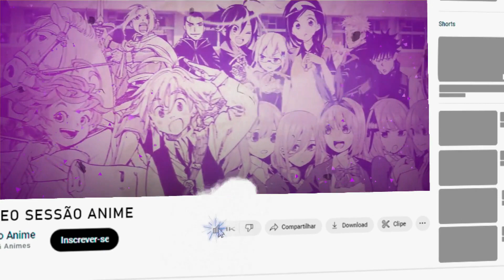NARUTO ESTÁ DOENTE! SASUKE VAI ATRÁS DA CURA | SASUKE RETSUDEN CAP 1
Naruto está doente e sasuke vai atrás da cura | Sasuke Retsuden

Sasuke Retsuden Capítulo 1:

Sasuke retsuden, acontece um tempo antes dos eventos do Arco Kawaki, como é evidente em alguns dos eventos do capítulo, como o fato de Sasuke ainda possuir o seu Rinnegan.

O mangá também mostrará alguns momentos fofos de Sasuke e Sakura, para quem gosta e quer ver um climinha entre os dois.

teremos momentos de desenvolvimento de relacionamento entre o casal, que não foram apresentados no anime.

O enredo conta com sasuke indo atras de uma cura para naruto que está doente e morrendo, sasuke então foi para redaku com a informação que o sábio do seis caminho já teve essa mesma doença e foi curado naquele lugar.

Você acha que o Diretor do observatório e bom ou mau?
Comente a sua opinião 😊

Anime Abordado:
Naruto | Naruto Shippuden | Sasuke Retsuden